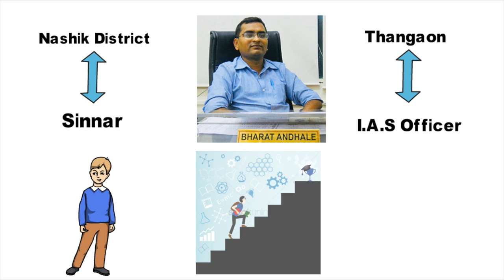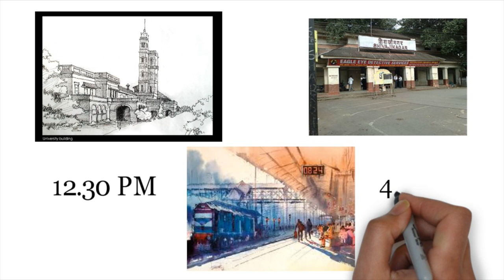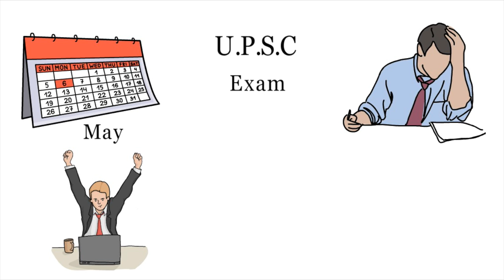IRS Bharat Andhale Biography and Success Story in Marathi - MahaNMK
IRS Officer Bharat Andhale is a perfect example of hard work and struggle for the IRS Officer post. This is the success story of IRS Officer Bharat Aandhale in Marathi language.

Please watch the video till the end and see the struggle of his life for the post.